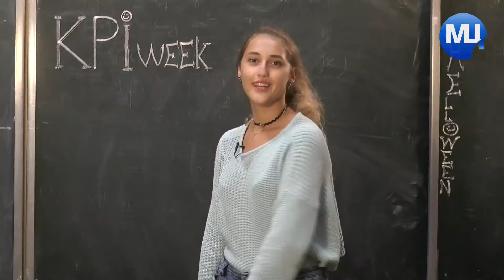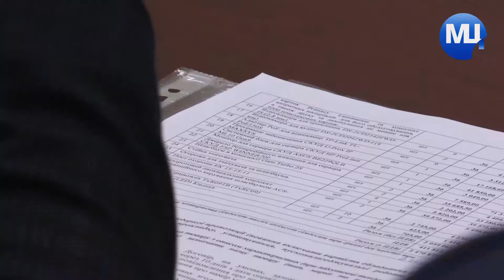Події тижня КПІ. Випуск 2. 04.11.2018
"KPIweek": Медіацентр КПІ розповість про останні події та новини у КПІ ім. Ігоря Сікорського. У другому випуску ми завітали на засідання тендерного комітету, а також побували у підземному КПІ! Про ці та інші події тижня дивіться у другому випуску "KPIweek"!